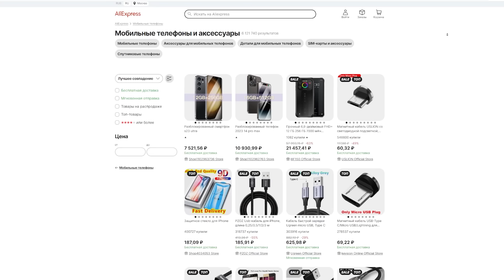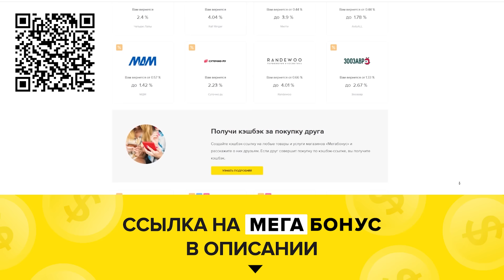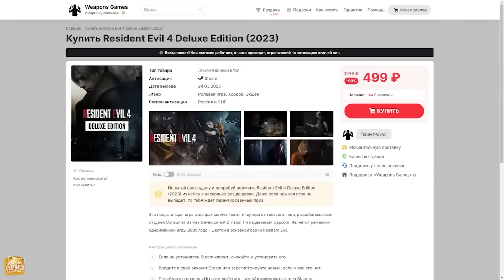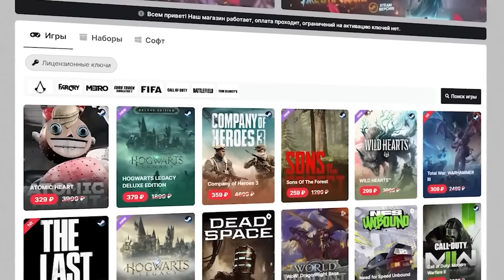ПОЧЕМУ ПУЛЕМЁТ КОРД ГЕНИАЛЬНОЕ ОРУЖИЕ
- игры по самым лучшие ценам тут!